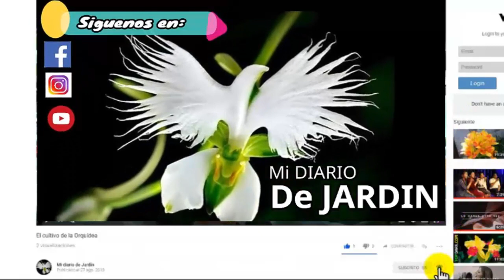JARDINES INCLINADOS - Mi Diario de Jardin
DISEÑOS DE JARDINES
DISEÑOS DE JARDINES